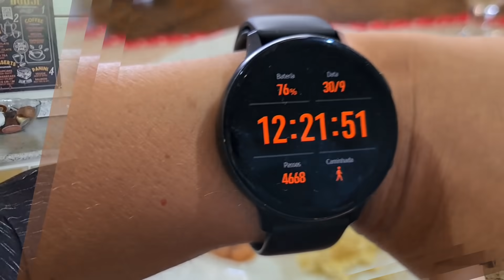Projeto Emagrecendo com PryMazzei